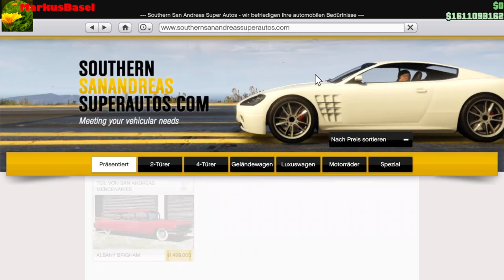Ghost Hunting Part II mit Charly Kowalsky - [GTAV][GER][PC]